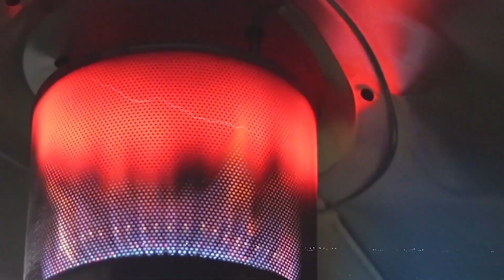22 SEPTEMBER 2023 Live Recorded Set by DJ N-TEE SGUBHU on Dj Mix 1KZNTV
(New Season) DJ MIX SHOW Season 4